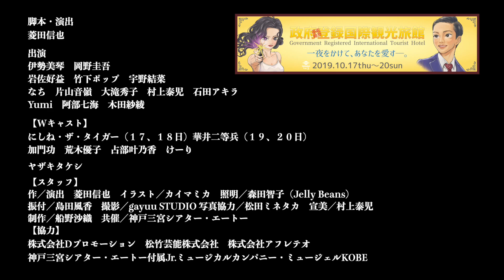hishidas vol.5 政府登録国際観光旅館 予告その１ 2019年10月17日-20日 神戸三宮シアター・エートー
政府登録国際観光旅館
Government Registered International Tourist Hotel

【ストーリー】
1960年2月、のち（2019年）に第126代天皇となる浩宮徳仁が生誕。
同年10月、とある温泉地にある「政府登録国際観光旅館」に小さな会社の一行が慰安旅行に訪れるところから物語は始まる。
若手社員の青年（岡野圭吾）はロビーに飾られたポスターに映る無名女優（伊勢美琴）の姿に心を奪われ、突如、姿を現した女優は青年に甘い言葉を投げかける。
「一夜をかけて私を愛して―」
青年はその願いを叶えようとするも旅館の演歌女将、強欲な客引き、野球拳温泉芸者に国籍不明ダンサーが入り乱れ、宴会は酒池肉林の地獄絵図と化していく。
そんな中、旅館に忍び込んだ国際保険調査員の女たちは女優にかけられた巨額保険金の謎と、観光旅館がひた隠しにする「不都合な真実」を解き明かしていく。
ラストは59年後の2019年、廃墟となった観光旅館。
すでに老境に達した青年は「あなた」に再会し、「1945年8月の広島」から始まった物語真実を語り始めるー。

【公演日程】
★受付開始は開演60分前、開場は開演45分前

【料金】
前売￥4,000／当日￥4,500

問合せ（神戸三宮シアター・エートー）

【会場】
神戸三宮シアター・エートー
神戸市中央区琴ノ緒町5丁目6-9

【脚本・演出】
菱田信也

【出演】
伊勢美琴　岡野圭吾
岩佐好益　竹下ポップ　宇野結菜
なち　片山音嶺　大滝秀子　村上泰児　石田アキラ
Yumi　阿部七海　木田紗綾
加門功　荒木優子　占部叶乃香　けーり

ヤザキタケシ

【Wキャスト】
にしね・ザ・タイガー（１７、１８日）華井二等兵（１９、２０日）

【STAFF】
作／演出　菱田信也
イラスト／カイマミカ
照明／森田智子（Jelly Beans）
振付／島田風香
撮影／gayuu STUDIO
写真協力／松田ミネタカ
宣美／村上泰児
制作／船野沙織
共催／神戸三宮シアター・エートー
協力／
株式会社Dプロモーション
松竹芸能株式会社
株式会社アフレテオ
神戸三宮シアター・エートー付属Jr.ミュージカルカンパニー・ミュージェルKOBE